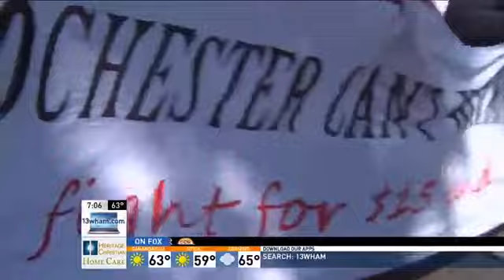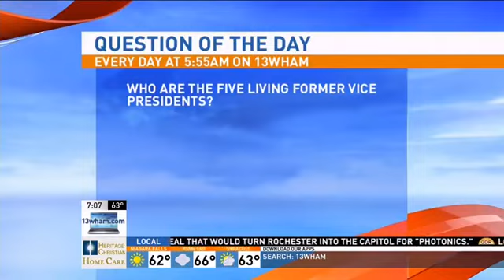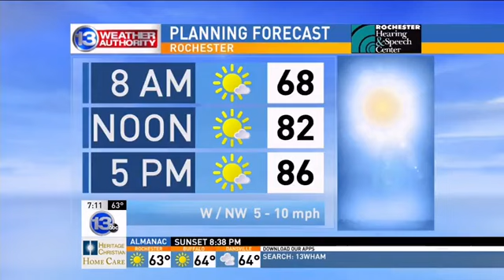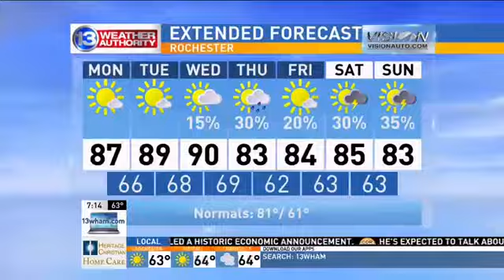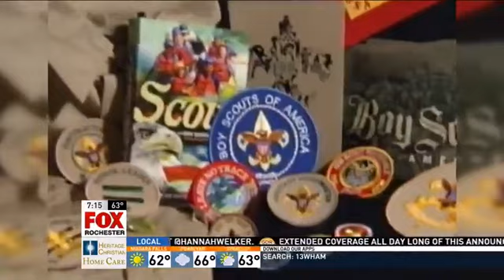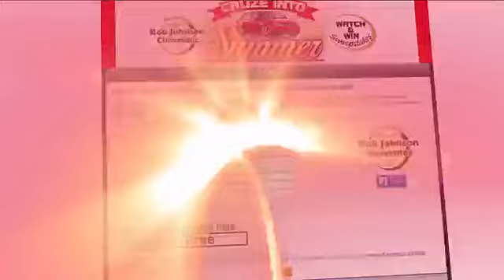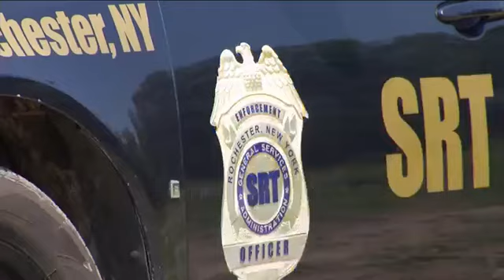Good Day Rochester anchoring (7-7:30am, 7/27/2015)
I anchored the 7-7:30am half hour with veteran anchor, Doug Emblidge.